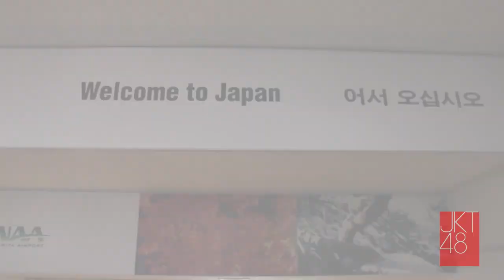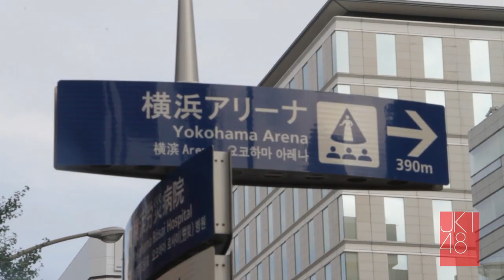JKT48 - JAM EXPO 2014 (Part 1)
JKT48 performed at JAM EXPO on August, 31st 2014.

Thank you for all those who have supported JKT48!!!

Keep on cheering for JKT48.